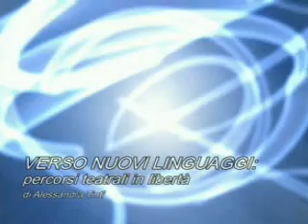Video Afasia: Esperienze teatrali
Laboratorio Alias con Raffaella Russo, Liliana Boni e la Teatroterapia a Vicenza, giochi teatrali con Marco Grigoletto, MusicAzione, Pisa. Tratto da "Pathfinder" di Alessandra Tinti